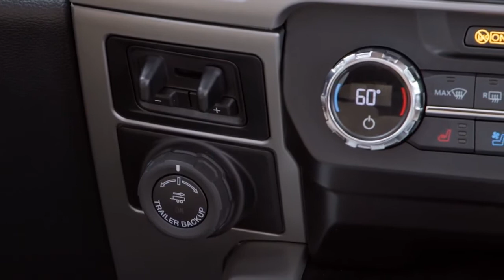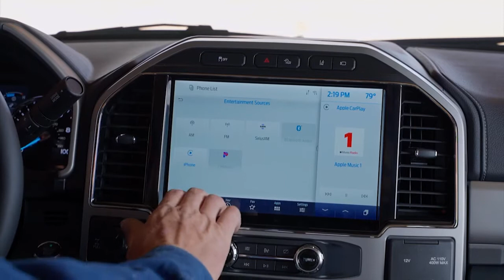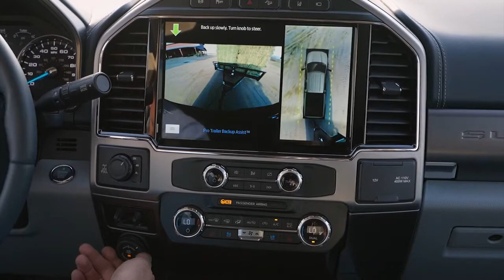2022 Ford Super Duty Interior Update - New Ford F-250 Super Duty & Ford F-350 Super Duty In Detail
2022 Ford Super Duty Interior updated video and description.
Ford, America’s truck leader for 44 consecutive years, is rolling out smart and stylish upgrades for the 2022 F-Series Super Duty as it continues to offer the highest available payload, and max conventional and fifth-wheel towing.
The all-new, landscape-oriented 12-inch center touch screen with SYNC 4 is standard on Lariat and above models, with physical controls below for quick access to commonly used functions. Occupants can easily multitask functions by splitting the screen to see navigation, music, truck features and the new digital owner’s manual.
With twice the computing power of the previous-generation system, all-new SYNC 4 can wirelessly connect smartphones without the USB cord for seamless integration of Apple CarPlay or Android Auto compatibility, as well as SYNC AppLink apps. Customers can interact with the truck using more conversational natural voice control to ask for points of interest or delays along a route. SYNC voice control and a 4.2-inch center screen remains standard on the XL series trucks with SYNC 3 available while an 8-inch center touch screen and SYNC 3 are standard on XLT.
For 2022, Super Duty offers a new stylish Lariat Sport Appearance Package that includes body-color bumpers, exterior mirrors and grille, as well as a chrome exhaust tip and black platform running boards.
The wildly popular Black Appearance Package is now being made available for XLT models for 2022. This includes 20-inch Ebony Black painted premium wheels, body-color front and rear bumpers, grille bars, and six-inch Ebony Black running boards – even the front and rear Blue Ovals have been painted black. The Black Appearance Package will be available fall 2021.
New colors available inside and out include a Baja interior for Lariat, a Navy Pier and Light Slate interior for Limited, and an Atlas Blue exterior color.
The current-generation Super Duty is the toughest, most powerful, most capable Super Duty, with an available 7.3-liter V8 with the most gas horsepower and torque in its class – 430 horsepower and 475 lb.-ft. of torque. The available third-generation 6.7-liter Power Stroke diesel V8 delivers 1,050 lb.-ft. of torque and best-in-class 475 horsepower. Super Duty’s capabilities speak for themselves, with maximum gooseneck towing of up to 37,000 pounds, best-in-class maximum fifth-wheel towing of 32,500 pounds, best-in-class maximum conventional towing of 24,200 pounds and best-in-class maximum payload capacity of 7,850 pounds.
Super Duty is available with a variety of standard and optional Co-Pilot360 features to help assist in keeping work as safe as possible. Hill start assist is standard on all Super Duty trim levels. To help you stay in your lane, Lane-Keeping Alert is available on XL and XLT and standard on above models. Pre-Collision Assist with Automatic Emergency Braking comes standard on XLT and above trims and alerts you of potential collisions with vehicles in your path. Available Blind Spot Information System with Trailer Coverage monitors for vehicles in blind spots – even with one next to your trailer. Pro-Trailer Backup Assist, Adaptive Cruise Control, Adaptive Steering and 360-Degree camera are all available features to help on every job.
2022 Ford Super Duty is proudly built at Kentucky Truck Plant in Louisville, Kentucky, and Ohio Assembly Plant in Avon Lake, Ohio and will be available this summer.